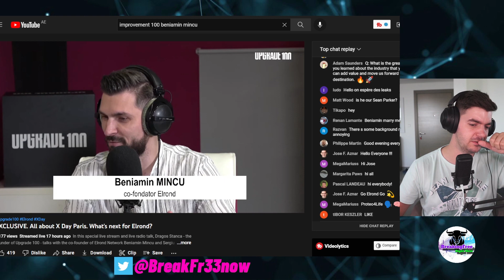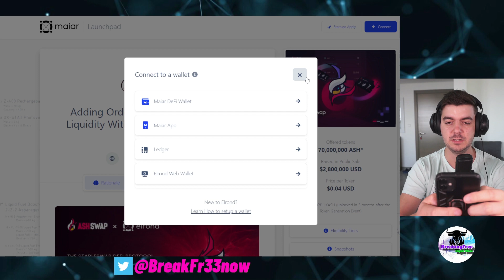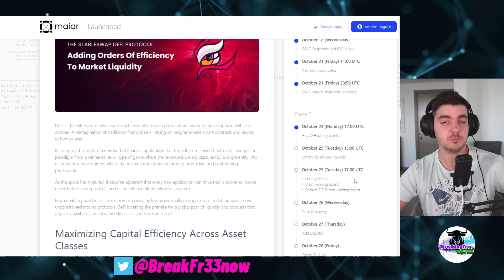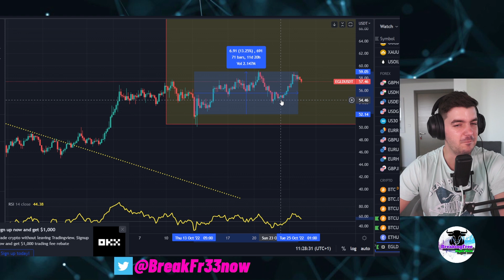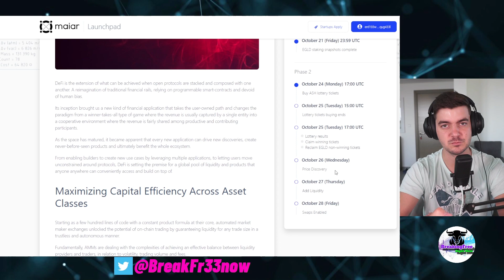Reaction to the Interview l AshSwap Launch next steps l EGLD ASH MINCU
00:00 Venting my Rage
04:06 Ashswap Lottery tickets